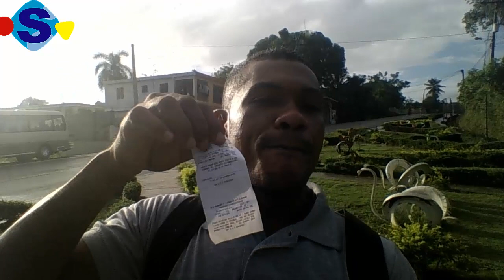YA DEPOSITARON EL BONO QuedateEnCasa EN LA CEDULA , MIERCOLES 28 DE OCTUBRE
PUBLICADO EL 28 DE OCTUBRE 2020
Hoy depositaron la ayuda del gobierno en la cedula, recuerden que es la quincena pendiente.